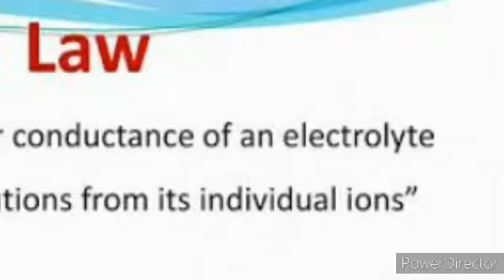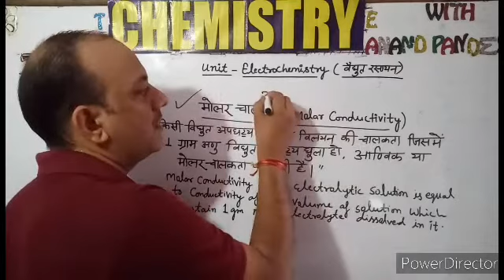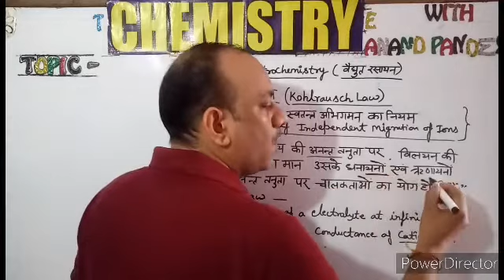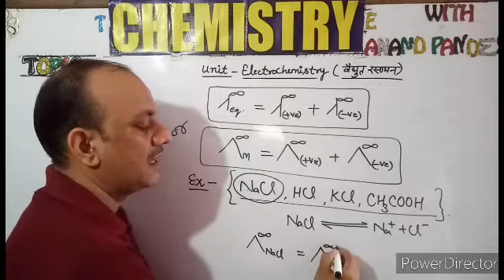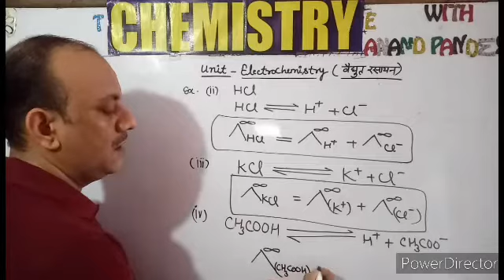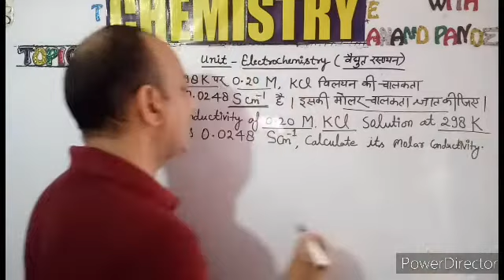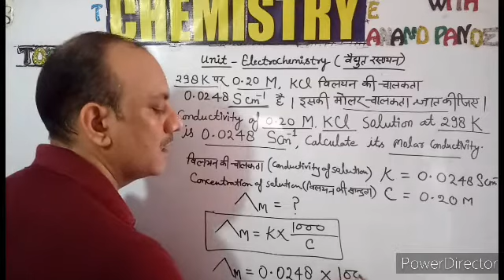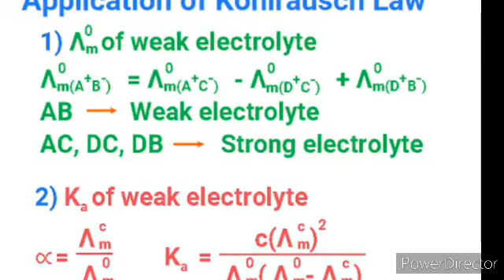unit -Electrochemistry(pd-6),kohlrausch's law, molar conductivity